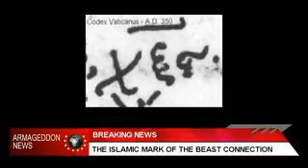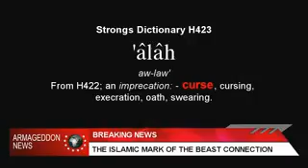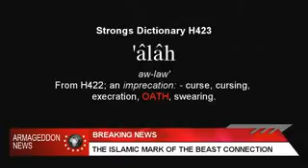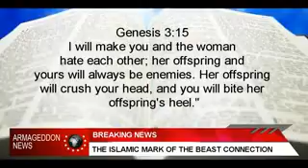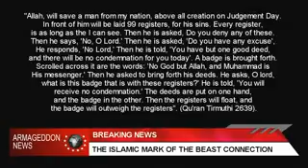Islamic mark of the Beast connection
Regardez et rendez-vous compte de la grande misère que vie cette religion.